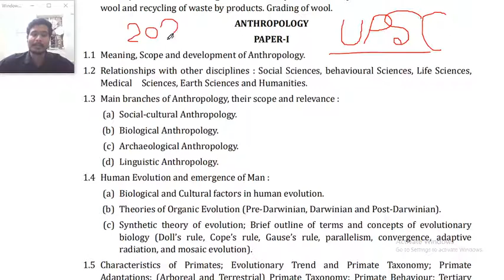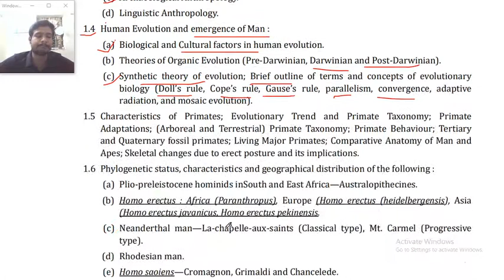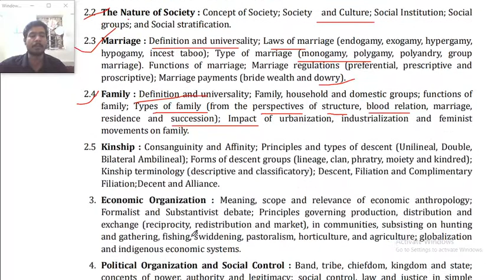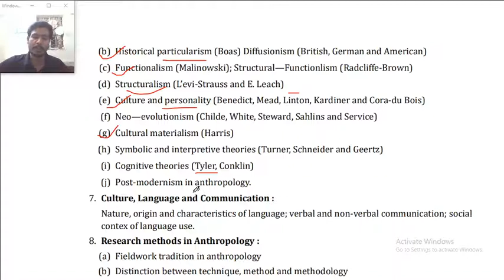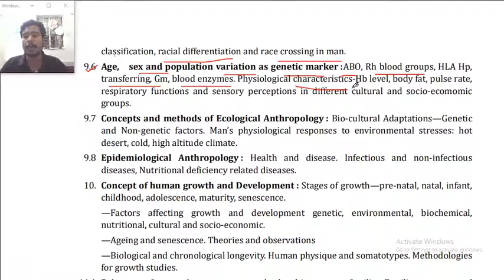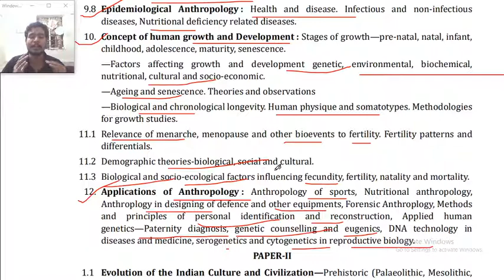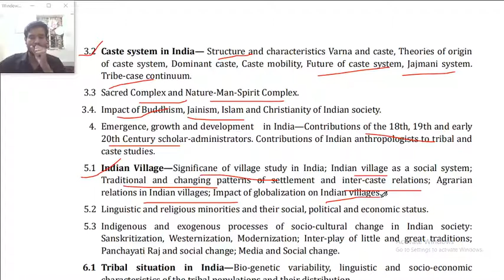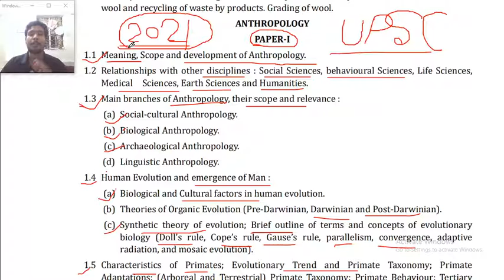Anthropology UPSC 2021 【Optional】 Subject Syllabus.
Anthropology Syllabus of UPSC Civil Services Examination.

UPSC Civil Services Examination 2021 and Mains Optional Subject Syllabus.

GREAT Good morning Officers.

Today in this Vedio we are going to discuss the details Syllabus of UPSC Civil Services Mains Examination Subject- "ANTHROPOLOGY". Both the Paper 1 and Paper 2.

Anthropology Syllabus UPSC Mains.

Mains -Exam 2021 UPSC Syllabus.

Also watch Chemistry Optional Subject syllabus

UPSC Civil Services Examination preparation.